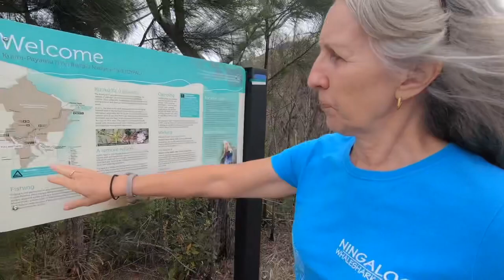Chilli Beach 2021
Just popped into Chilli Beach enroute to The Cape for an overnight stay.